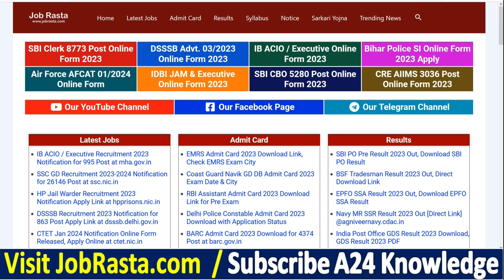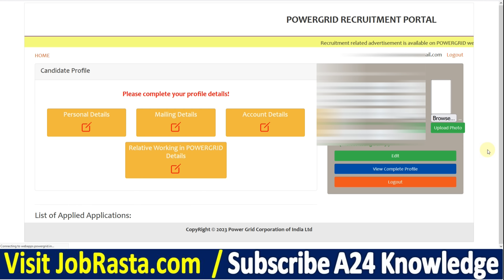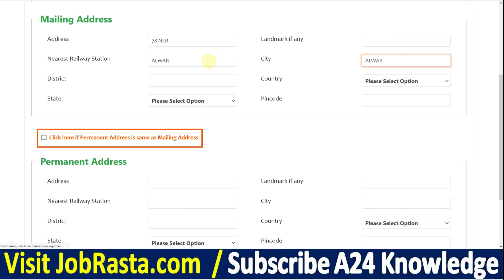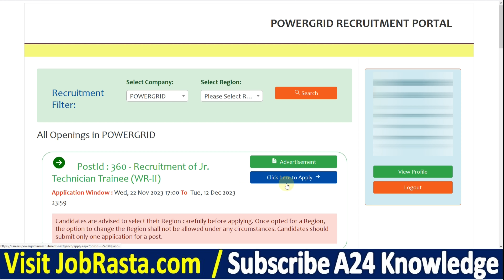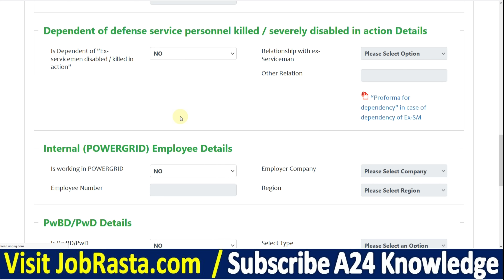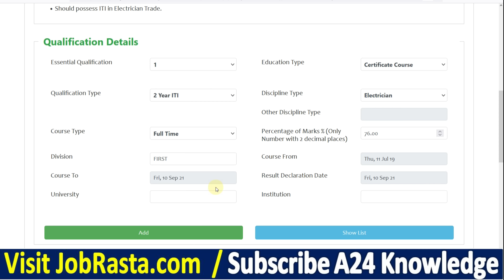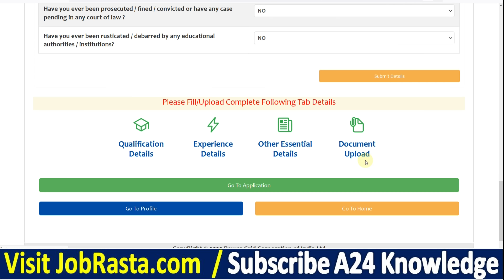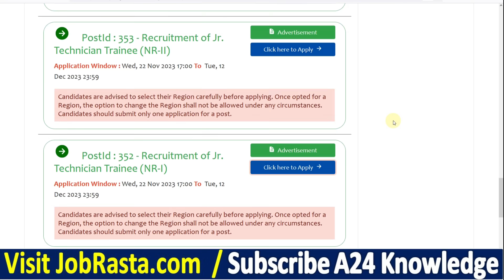PGCIL Junior Technician Trainee Online Form 2023 ¦¦ How to Fill PGCIL Junior Technician Form 2023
In this Video we discuss PGCIL Junior Technician Trainee Online Form 2023 | How to Fill PGCIL Junior Technician Form 2023

PGCIL Junior Technician Trainee Recruitment 2023: Apply for PGCIL Junior Technician Recruitment 2023 Online Form. Are you looking for a job in PGCIL Power Grid? If yes, then read this page. Because on this article we are providing you details for PGCIL Junior Technician Trainee Vacancy 2023. PGCIL has released a notification for Junior Technician Trainee posts @powergrid.in